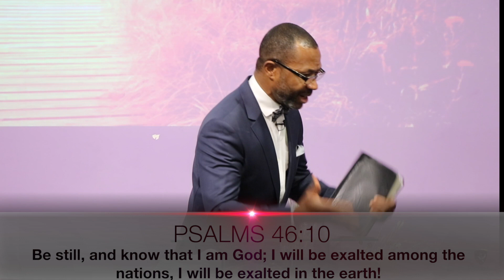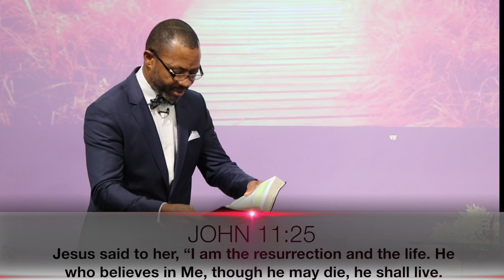Risk It all To Love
Powermine Int. Ministries invites you to "Risk It All To Love" in this special message Pastor Ike Isinguzo speaks about what it means to love and how Jesus Christ our saviour has demonstrated this very act and still does till this day. We hope you are ministered by this message.

May the Lord bless you and your family in Jesus name. Amen.

You might also enjoy the following messages:

Leave The World In A Hurry And Get Into The Presence Of God And Stay There.

Walking In The Power Of God.

Live a life of Passion.

Visit us at Powermine.org